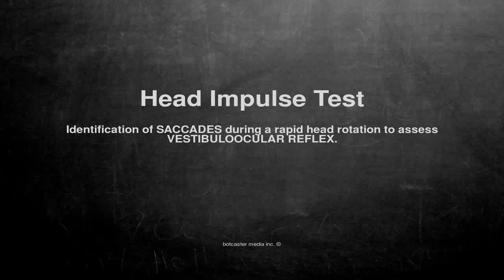Medical vocabulary: What does Head Impulse Test mean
What does Head Impulse Test mean in English?